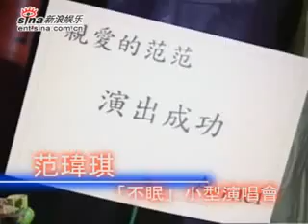--auto-title--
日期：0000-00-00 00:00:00